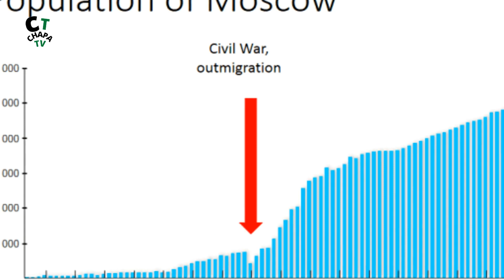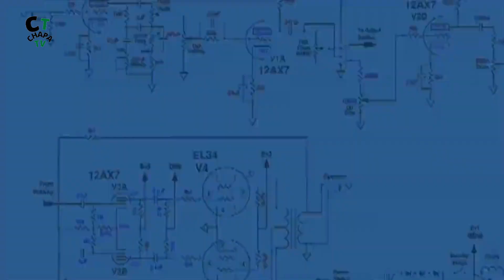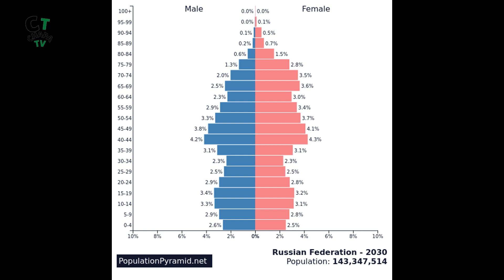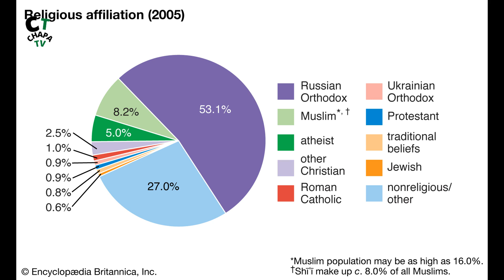Travel To Russia | Russia History And Documentary FACTS In Urdu And Hindi | CHAPA TV | روس کی سیر